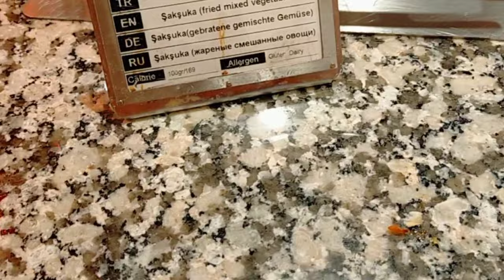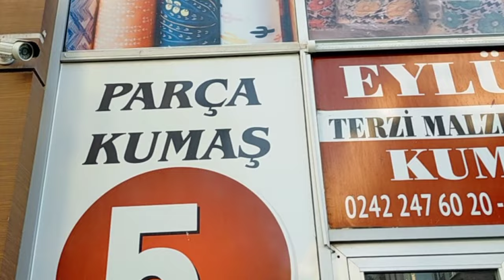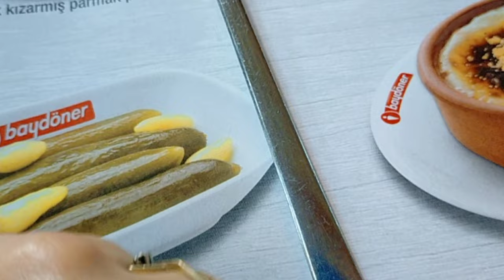До скорой встречи , Анталья! Мы уезжаем домой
До скорой встречи , Анталья!
Сегодня мы уезжаем!
Знакомство с городом.
Вкусный обед.
Что купили в Анталии?
Вечерний город.

3000 ЕВРО В МЕСЯЦ НА МАРКЕТИНГОВОЙ И ИНВЕСТИЦИОННОЙ ПРОГРАММЕ.